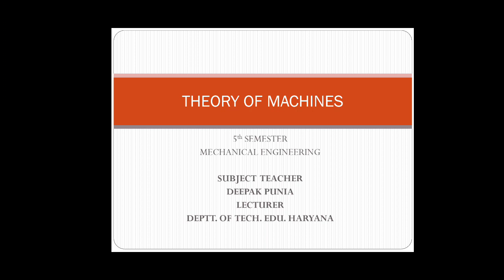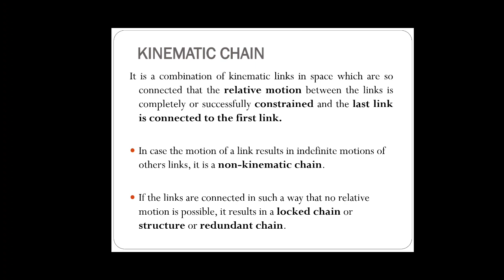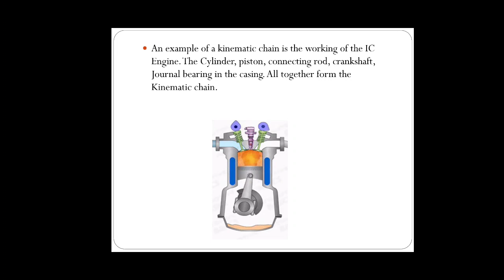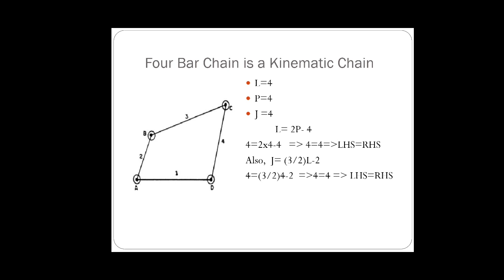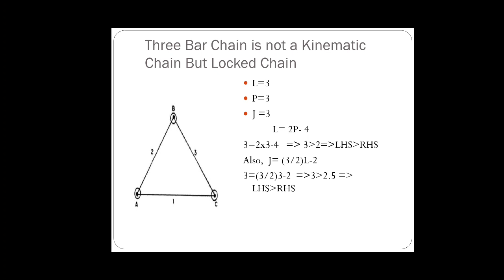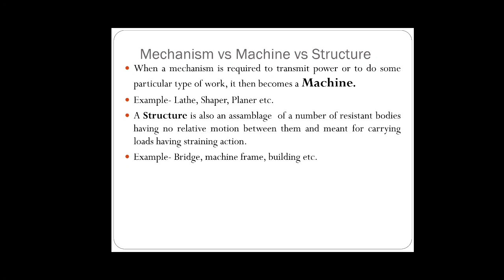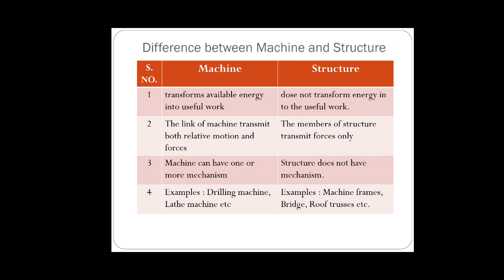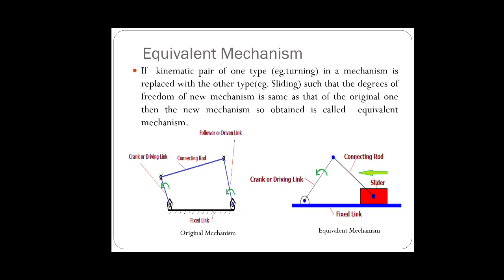Simple Mechanisms Part-3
Kinematic Chain
Mechanism